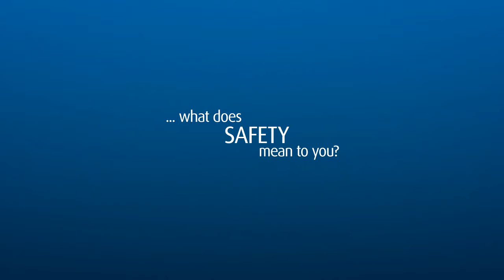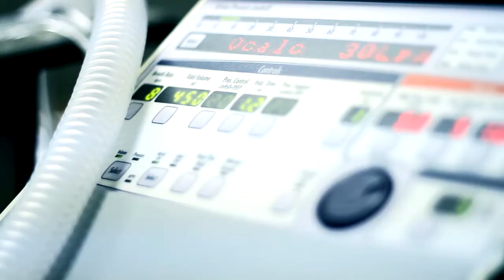Linde Safety Day Video 2017 HD 720 WEB H264 2500